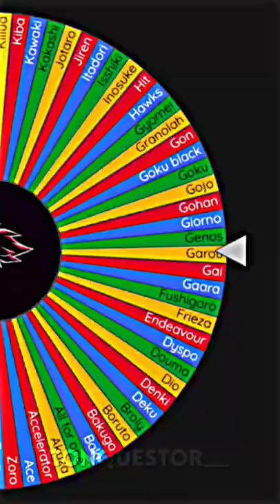Who is strongest (2V2)